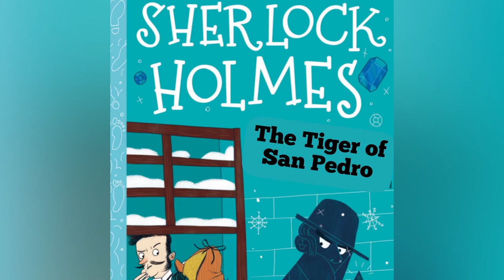His Last Bow by «Sherlock Holmes»: 2. The Tiger of San Pedro (audiobook) by Conan Doyle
His Last Bow (version 3)

His Last Bow: Some Reminiscences of Sherlock Holmes is a collection of previously published Sherlock Holmes stories by Arthur Conan Doyle, including the titular short story, "His Last Bow. The War Service of Sherlock Holmes" (1917). The collection's first US edition adjusts the anthology's subtitle to Some Later Reminiscences of Sherlock Holmes. All editions contain a brief preface, by "John H. Watson, M.D.", that assures readers that as of the date of publication (1917), Holmes is long retired from his profession of detective but is still alive and well, albeit suffering from a touch of rheumatism. - Summary by David Clarke

Genre(s): Detective Fiction
Language: English

The rare first appearance of this Sherlock Holmes story. Later collected in His Last Bow. Out of the entire collection of Holmes stories by Doyle, this is the only story in which a police inspector (specifically, Inspector Baynes) is as competent as Holmes. Very good in wrappers. The twentieth century Strand magazines are actually much scarcer than the 19th Century copies because the circulation was much smaller by then.

Title: The Singular Experience of Mr. John Scott Eccles